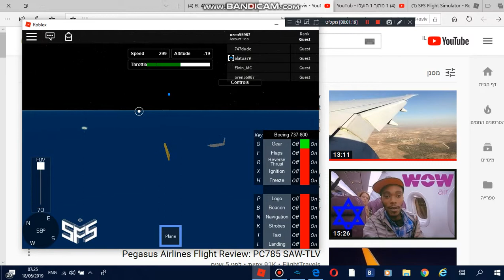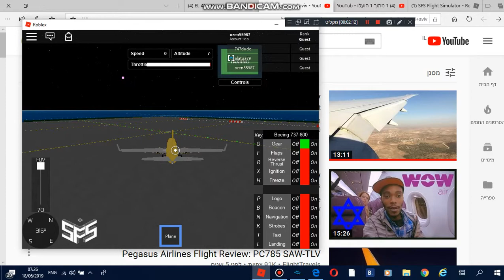arkia boeing 757-200 flight tel aviv to eilat